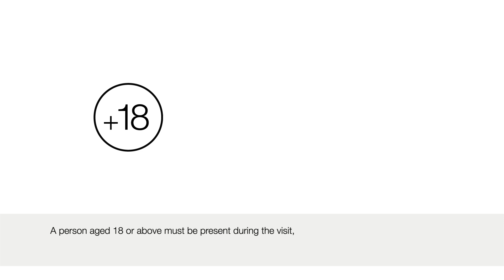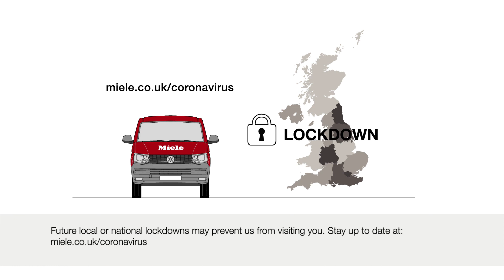Miele Service Technician Visits Essential Safety Information